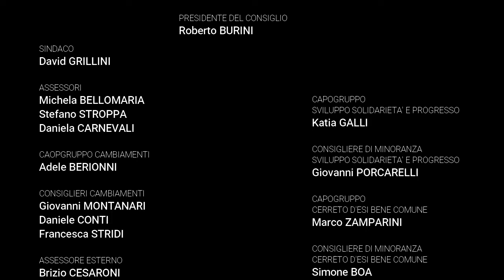CC18 20220922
Consiglio Comunale 22 settembre ore 18:35
Ordine del Giorno:
1 Num. 36 Del 16/09/2022 Comunicazioni Del Sindaco
2 Num. 34 Del 09/09/2022 Ratifica Delibera Di Giunta Comunale N. 66 Del 04/08/2022 "Seconda Variazione D'urgenza Al Bilancio Di Previsione 2022/2024"
3 Num. 33 Del 09/09/2022 Variazione Al Bilancio Di Previsione 2022/2024
4 Num. 35 Del 15/09/2022 Regolamento Per Referendum Consultivo Comunale - Approvazione